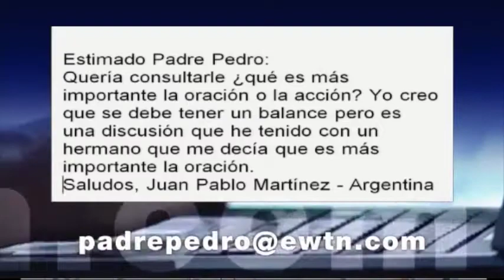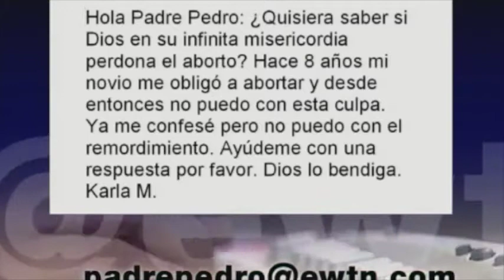Me practique un aborto, ¿Dios si me perdona? - Padre Pedro Núñez